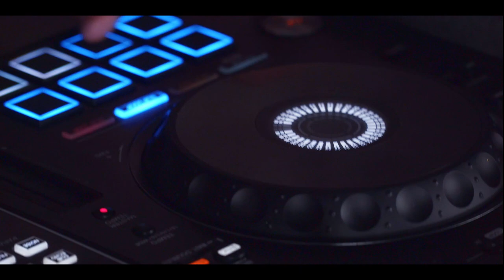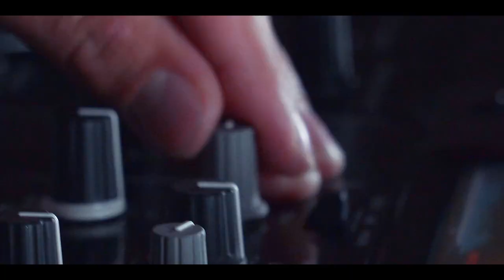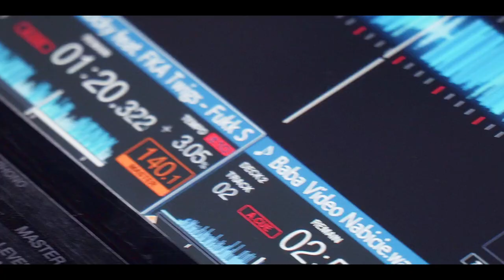Light Dance Composer Robert Furs